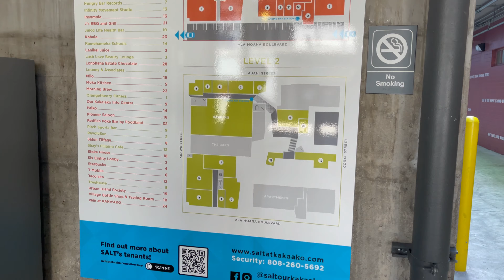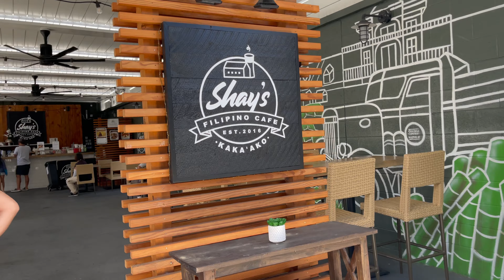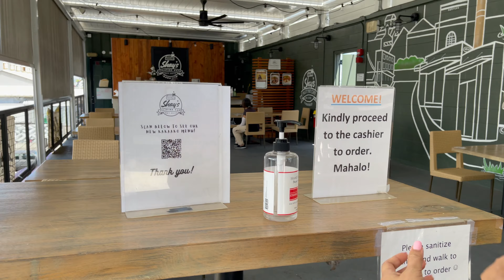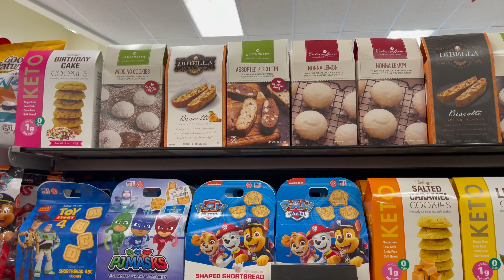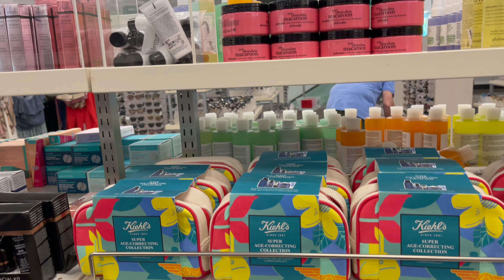SHAY’S FILIPINO CAFE + SHOPPING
Quick bonding ng Tres Maria’s ni Merly:) Ngayon ko lang ulit nakita mga sisterakas ko after kami dumating from bakasyon last May 31.